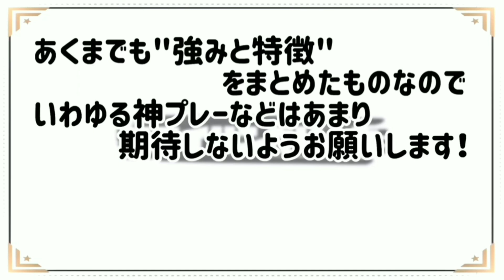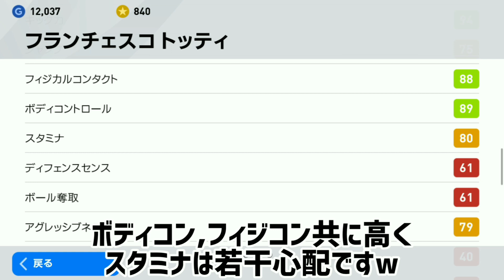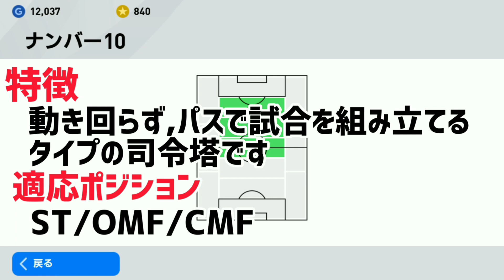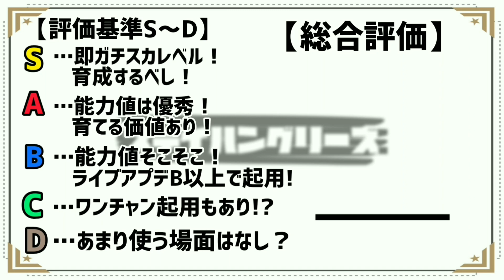【フランチェスコ トッティ】レジェンドウィーク延長！通算ローマ在籍30年！正確なパスでアシストとゴールを量産！【ウイイレアプリ2020】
どうも！ステイハングリーズのニトです！

今日の動画は【フランチェスコトッティ！】

トッティはコメントでもリクエストを頂いていて紹介したかったので今回起用しました！完全にバランスのとれている選手で、使っていてとても使用感が良かったです！